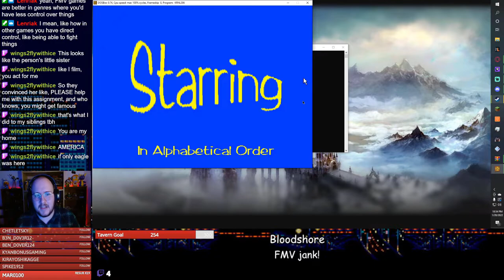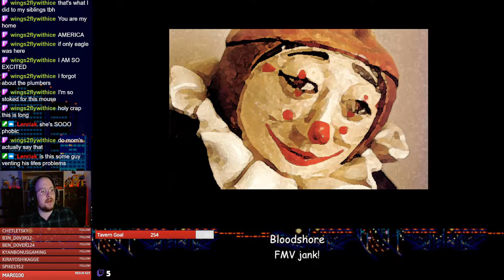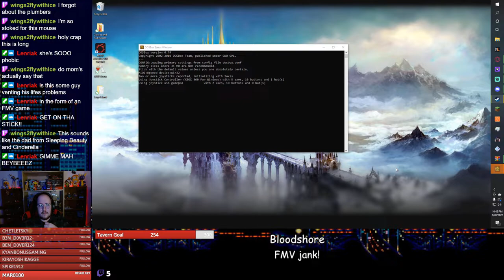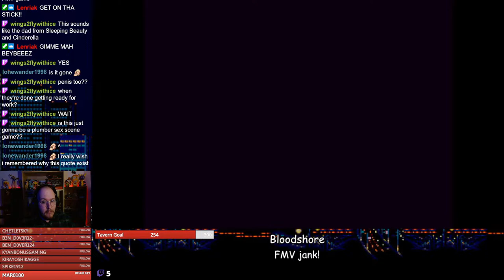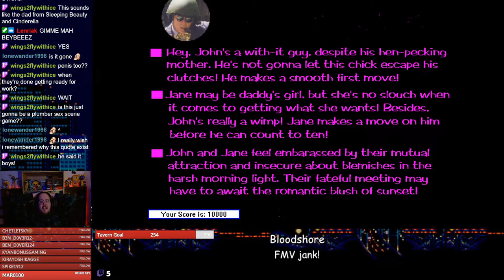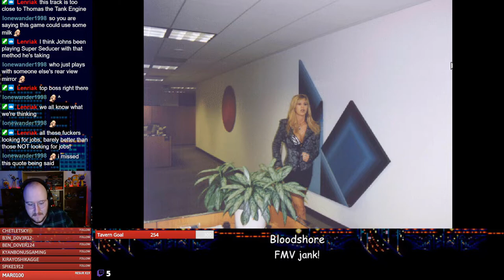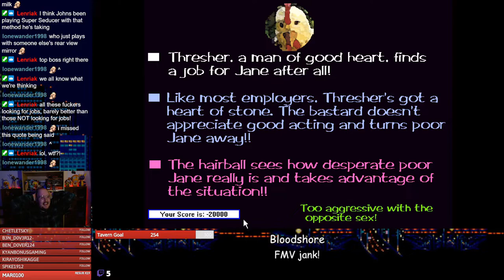Plumbers Don't Wear Ties EP 1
This is one for the ages, hope you enjoy!